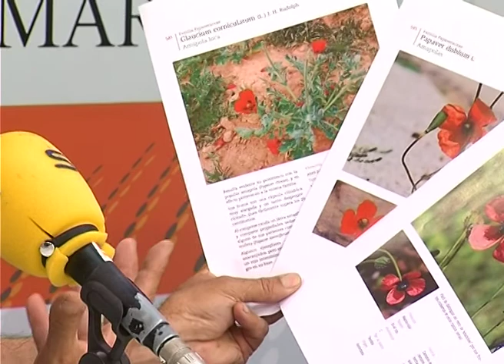Las amapolas | ESPACIO VERDE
Nuevo espacio dedicado a las plantas donde Javier Carela nos hablará sobre las amapolas. Tres especies diferenes tenemos en nuestro territorio. Con este programa aprenderás a diferenciarlas.